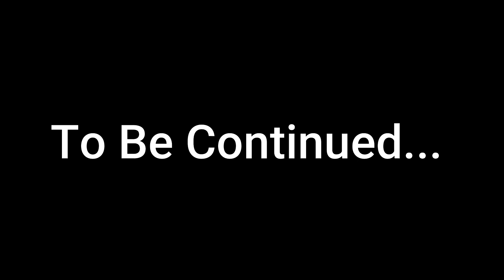ATOTV: Infinity War Season 3 Episode 5!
Bowser decides that the war has been on hold for long enough and plans an attack!

Cast:
Monkey=Marc voiced by Tyler Pulisic
Teddy Bear=Teddy voiced by Tyler Pulisic
Snoopy voiced by Victoria Pulisic
Starfire voiced by Victoria Pulisic
SuperGirl voiced by Victoria Pulisic
Bowser voiced by Tyler Pulisic
Bowser Jr voiced by Victoria Pulisic
Woody=Jemosis voiced by Tyler Pulisic